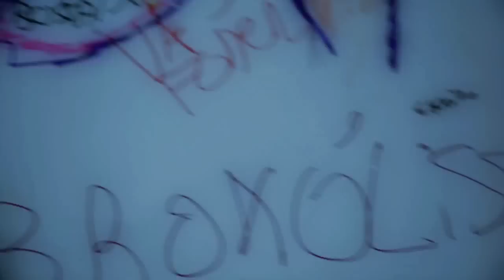Expansão na escola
Neste fragmento cruel mas sonhador de realidade, vemos como o dia a dia nas escolas tem sido liburiado por centruies. Neste momento temos um professor, que é educador, tentando inserir nossos jovens em uma formatação mais avançada e igualitária do capital.